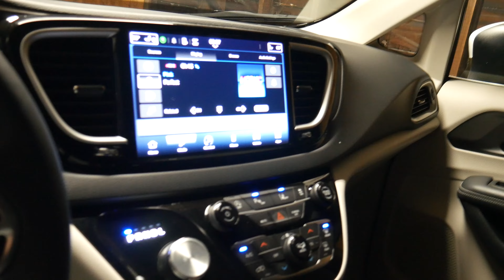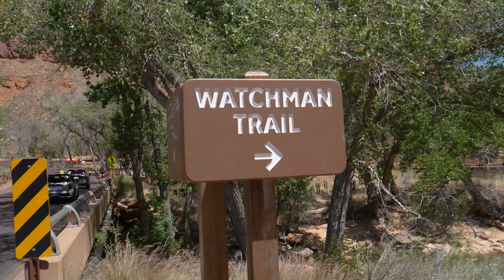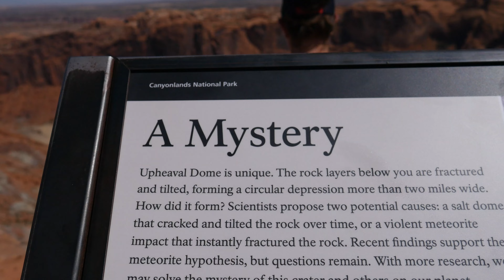Hiking The Narrows Zion National Park | Zion & Moab Utah Road Trip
We recently spent a month in Utah and took a long weekend to drive from Salt Lake City to Zion National Park and Moab. Although I didn't get a chance to hike angels landing, we hiked the narrows, watchman trail, canyon overlook trail. In Moab, we hiked corona arch and visited canyon lands. It's important to remember that many of the most popular attractions at the national parks in Utah require some sort of timed entry or additional ticket - check before you go!

0:00 Intro
1:43 Watchman Trail
4:06 Canyon Overlook Trail
4:46 The Narrows
10:50 Corona Arch
13:25 Mesa Arch
14:08 Upheaval Dome